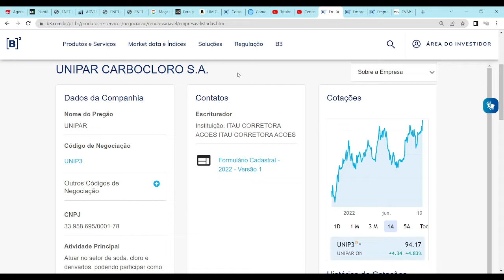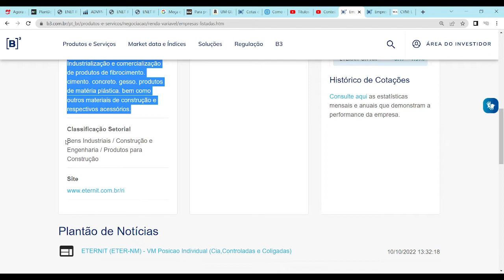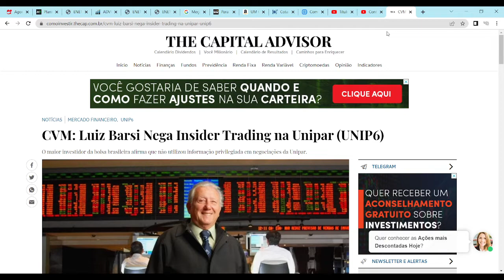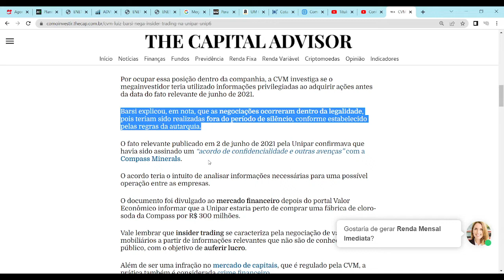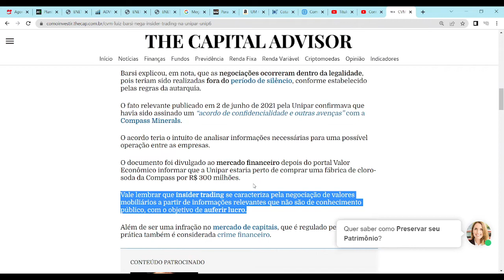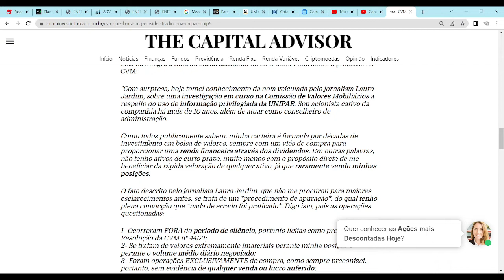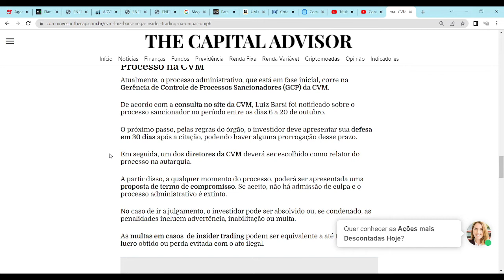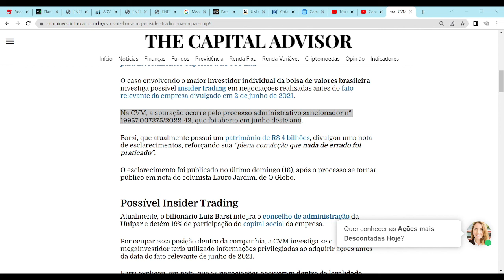BARSI EMITE NOTA SOBRE INVESTIGAÇÃO DA CVM!!!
Luiz Barsi Filho emite comunicado a respeito da investigação na CVM.

Na CVM, a apuração ocorre pelo processo administrativo sancionador nº 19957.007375/2022-43.

Melhor estratégia: VALOR + APORTE + TEMPO

Ou entre em contato conosco por meio de nosso grupo no Telegram, link também na descrição do Canal e em sua capa/banner (versão desktop).